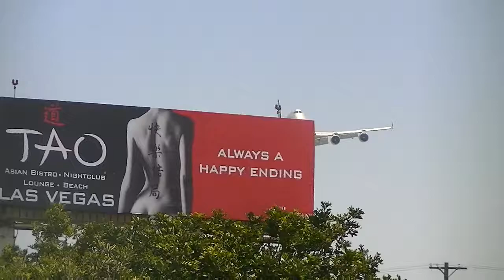China Airlines Boeing 747-409 [B-18206] 'SkyTeam' Landing LAX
China Airlines Boeing 747-400 in special Skyteam livery landing at the Los Angeles International Airport arriving from Taiwan Taoyuan Int'l.
Question: Which alliance do you like best: SkyTeam, OneWorld, or Star Alliance?
Next Video: United Airlines Boeing 767-300ER Takeoff